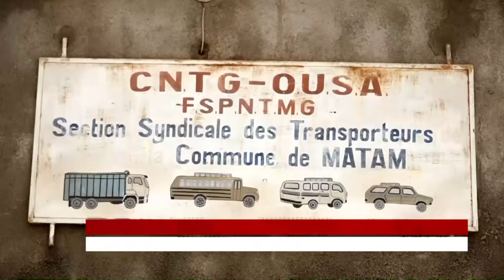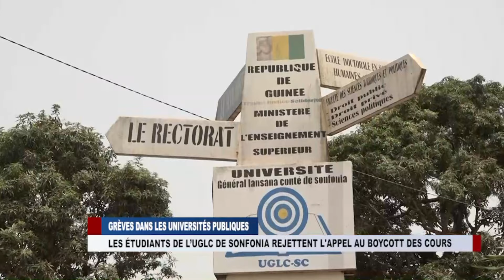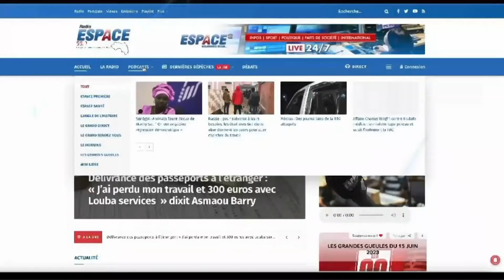🔴 Le 22 Heures - JT du 30 Avril 2024 • ESPACE TV GUINEE